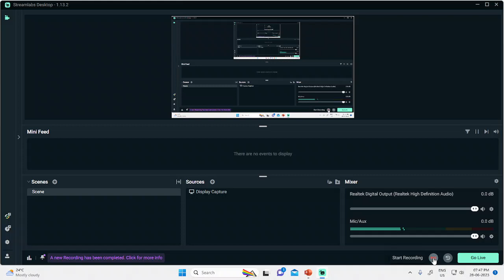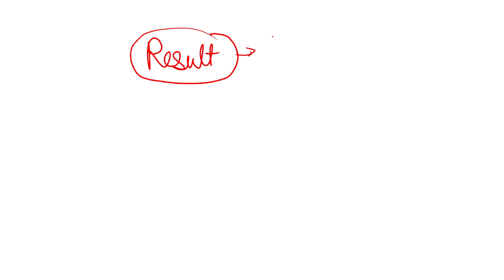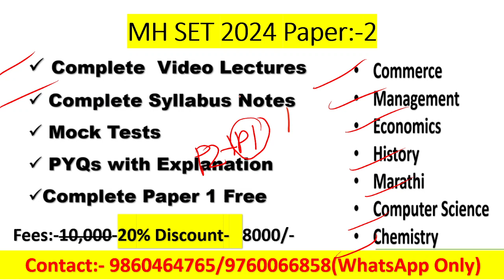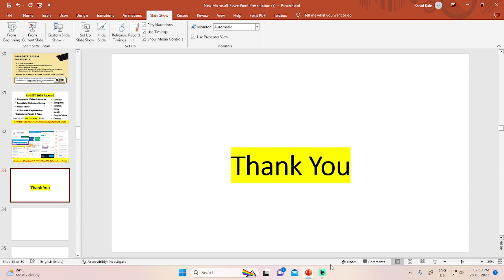MH SET 2023 सेट Qualify नाही झालं ? हा व्हिडिओ तुमच्यासाठी आहे